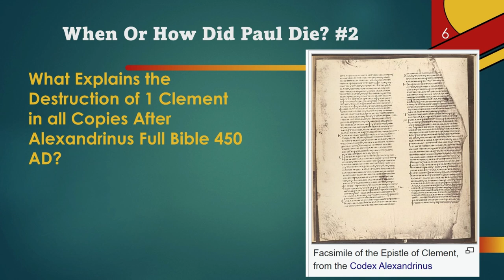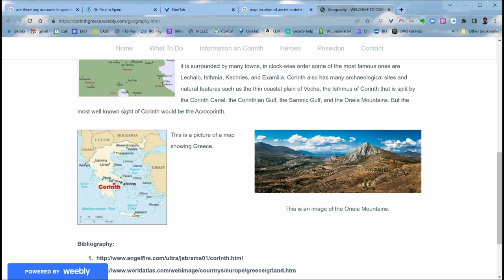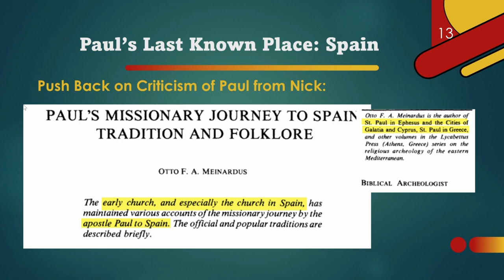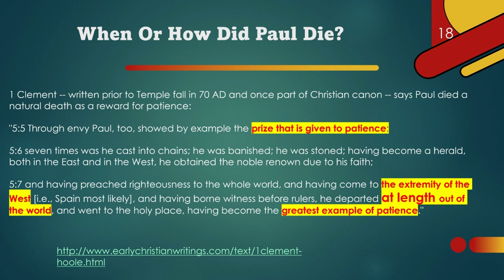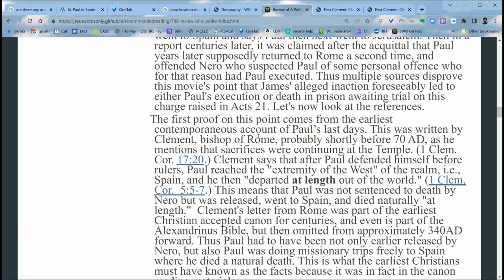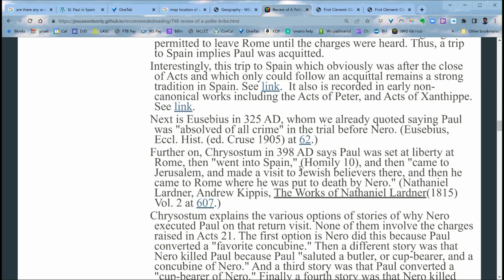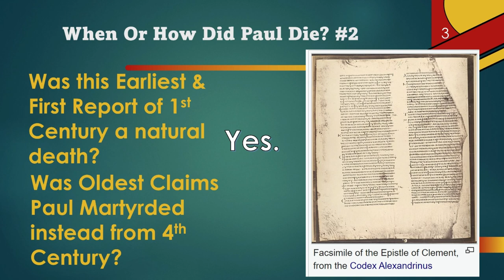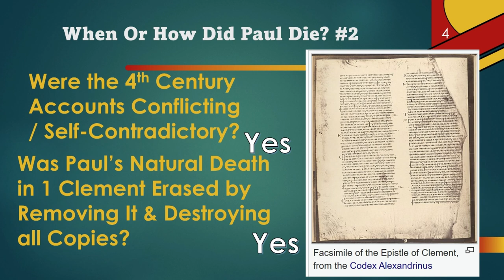How Did Paul Die? Was Clement's Account Removed from Canon & Destroyed to Cover up the Truth?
The earliest source from pre-70AD -- then part of the Christian canon -- likewise also says Paul after defending himself in court, went to the extremity of the kingdom, i.e., Spain, before dying naturally of old age. And a later source agrees Paul was released, went to Spain and says Paul then next went to Jerusalem. Then in a report centuries later, it was claimed after the acquittal that Paul years later supposedly returned to Rome a second time, and offended Nero who suspected Paul of some personal offence who for that reason had Paul executed. Thus multiple sources disprove this movie's point that James' alleged inaction foreseeably led to either Paul's execution or death in prison awaiting trial on this charge raised in Acts 21. Let's now look at the references.
    The first proof on this point comes from the earliest contemporaneous account of Paul’s last days. This was written by Clement, bishop of Rome, probably shortly before 70 AD, as he mentions that sacrifices were continuing at the Temple. (1 Clem. Cor. 17:20.) Clement says that after Paul defended himself before rulers, Paul reached the "extremity of the West" of the realm, i.e., Spain, and he then "departed at length out of the world." (1 Clem. Cor.  5:5-7.) This means that Paul was not sentenced to death by Nero but was released, went to Spain, and died naturally "at length."  Clement's letter from Rome was part of the earliest Christian accepted canon for centuries, and even is part of the Alexandrinus Bible, but then omitted from approximately 340AD forward. Thus Paul had to have been not only earlier released by Nero, but also Paul was doing missionary trips freely to Spain where he died a natural death. This is what the earliest Christians must have known as the facts because it was in fact in the canon reading materials.
    Likewise, the Muratorian Canon scrap from the 2d or 4th century records a trip by Paul to Spain never mentioned in Acts; it says "Paul who from the city (of Rome) proceeded to Spain." Link. Instead, Luke records once Paul arrived at Rome to stand trial, he was allowed to live in a house for two years "at his own expense" thus far. (Acts 28:30-31.) This was a house arrest obviously to wait for the witnesses to arrive from Jerusalem. Paul was not going to be permitted to leave Rome until the charges were heard. Thus, a trip to Spain implies Paul was acquitted.
    Interestingly, this trip to Spain which obviously was after the close of Acts and which only could follow an acquittal remains a strong tradition in Spain. See link.  It also is recorded in early non-canonical works including the Acts of Peter, and Acts of Xanthippe. See link.
    Next is Eusebius in 325 AD, whom we already quoted saying Paul was "absolved of all crime" in the trial before Nero. (Eusebius, Eccl. Hist. (ed. Cruse 1905) at 62.)
    Further on, Chrysostum in 398 AD says Paul was set at liberty at Rome, then "went into Spain," (Homily 10), and then "came to Jerusalem, and made a visit to Jewish believers there, and then he came to Rome where he was put to death by Nero." (Nathaniel Lardner, Andrew Kippis, The Works of Nathaniel Lardner(1815) Vol. 2 at 607.)
    Chrysostum explains the various options of stories of why Nero executed Paul on that return visit. None of them involve the charges raised in Acts 21. The first option is Nero did this because Paul converted a "favorite concubine." Then a different story was that Nero killed Paul because Paul "saluted a butler, or cup-bearer, and a concubine of Nero." And a third story was that Paul converted a "cup-bearer of Nero." Finally a fourth story was that Nero killed Paul because Paul found favor with "one of the friends of the emperor." Id., at 619.

    This much later execution by Nero, if true (which is questionable), thus had nothing to do with Paul's first trial at Rome, i.e., any guilt for Trophimus' violation of the temple. The most likely truth was Clement's earliest account that Paul left Rome, and went to Spain where he died a natural death.  Thus, that natural death or any other accounts of Paul's death had nothing to do with the sacrilege at Jerusalem which was the charge before Nero on the house arrest at Rome over Trophimus’ violation which this movie is addressing. There is thus no basis to believe Nero in this first trial ordered Paul executed. Or even if we trust obvious pious frauds centuries later that make Paul a martyr, they still all agree on the acquittal by Nero over the temple sacrilege charge whereupon Paul leaves for Spain.  They simply try to weave accounts how Paul was killed by Nero after a trip to Spain, but always assert different charges than sacrilege of the Jerusalem Temple.

"The letter of 1 Clement attests to Paul’s existence (and his body of letters)—and is ignorant of later legends placing Paul’s death in Rome; Clement places it in Spain."